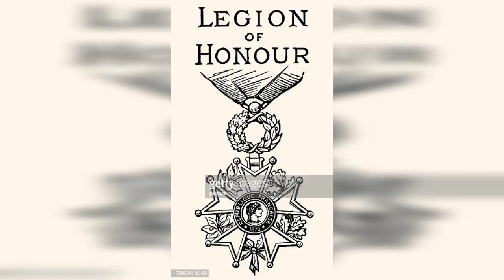"Legion of Honour : France's Prestigious Order of Merit"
In this video, we delve into the esteemed Legion of Honour, France's highest national order of merit, honoring extraordinary individuals who have made significant contributions to society.

The Legion of Honour, or "Légion d'Honneur" in French, has a rich history dating back to its establishment by Napoleon Bonaparte in 1802. Join us as we explore the origins, purpose, and the significance of this prestigious award.

In this captivating video, we'll delve into the process of awarding the Legion of Honour and the various ranks within the order, each symbolizing different levels of recognition and merit. Discover the diverse fields of expertise that have been recognized over the years, from arts and culture to science, humanitarian efforts, and military service.

We'll also highlight some of the notable recipients of this distinguished honor, sharing their inspiring stories and the positive impact they have had on France and the world.Whether you're a history enthusiast, a fan of French culture, or simply curious about awards and honors, this video is for you. Join us on this journey to gain a deeper appreciation for the Legion of Honour and the exceptional individuals it celebrates.

Thank you for joining us on this exploration of the Legion of Honour!